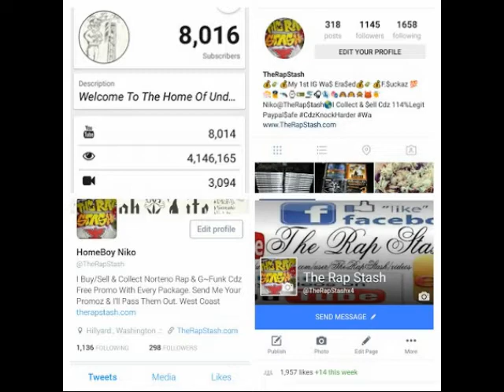Life By M Dot 80 & The Jacka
Original Pie Flippers & The Artist Records Presents
Straight Drop By The Jacka & M Dot 80
925 Pittsburg California &
206 Seattle Washington
Rap Duo Music Album (2013)
Go Follow Me Below